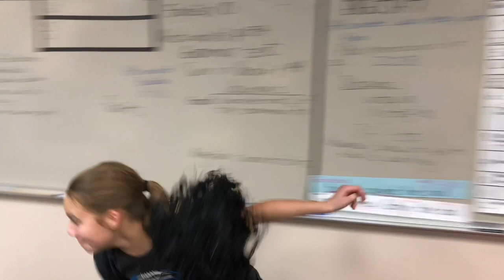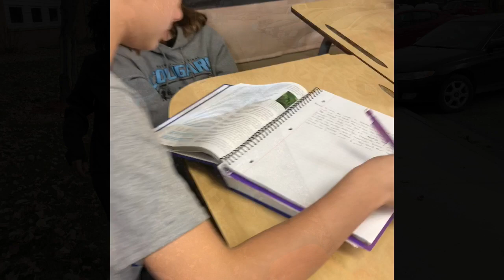The Scarlet Ibis (second Official Movie)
Class assignment hope you enjoy